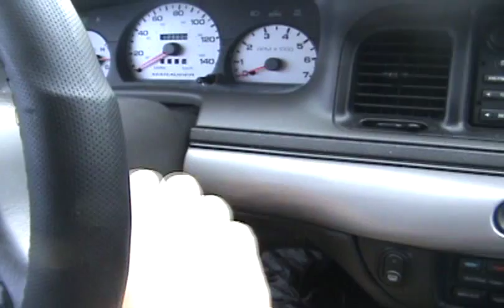Mercury Marauder - Flowmaster 40 Series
2003 Mercury Marauder
JLT Performance Intake
Catless 2 1/2" Pipes welded to Flowmaster 40 series exhaust
MEGS Resonator Delete Tips
4:10 rearend gears

Songs:
I Disappear - Metallica
Uprising - Muse